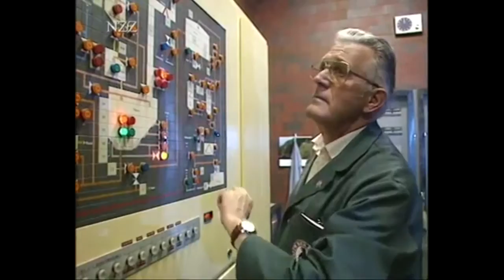Vollmondbier - Marketing-Gag oder mystischer Hopfensaft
,,Appenzeller sind die Indianer aus der Schweiz'', so sagt man es in der Schweiz und daher kommt auch das Appenzeller Vollmondbier.

Appenzeller sind ein spezielles Volk mit einem eigenen Bier, dem Vollmondbier. Das Bier wird durch den entstanden Namen ,,Vollmondbier'' heutzutage bei Vollmondnacht gebraut und wird immer populärer in der Schweiz. Mittlerweile gibt es das Bier auch in Berlin und Barcelona und soll zukünftig auch in Österreich verkauft werden.